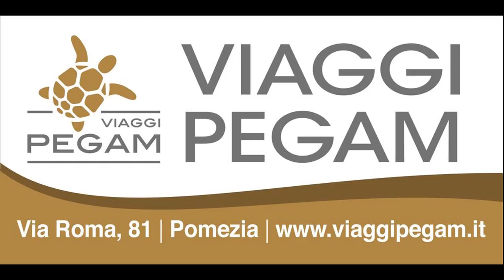Serie C2: United Pomezia vs Real Fondi - highlights